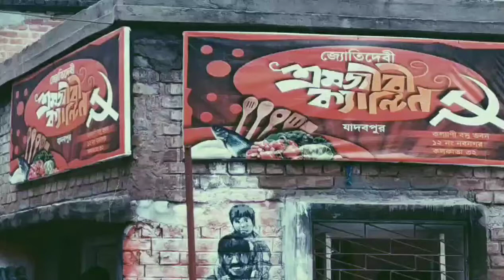যাদবপুরের "জ্যোতিদেবী শ্রমজীবী ক্যান্টিন"-এর অন্দরমহল থেকে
ভিডিও সৌজন্যেঃ- কৌশিক কবির ঘোষ

যে কোন তথ্যের জন্যে যোগাযোগ করুন।
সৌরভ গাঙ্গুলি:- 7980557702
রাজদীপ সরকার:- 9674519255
আমাদের ঠিকানাঃ
জ্যোতিদেবী শ্রমজীবী ক্যান্টিন
যাদবপুর
কল্যানী বসু ভবন
১২ নবনগর
কলকাতাঃ ৭০০০৩২